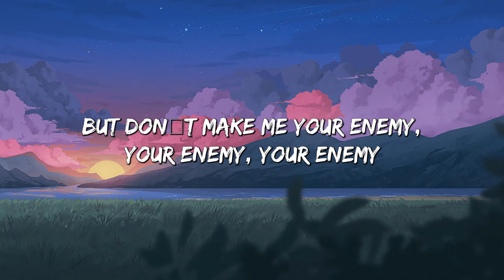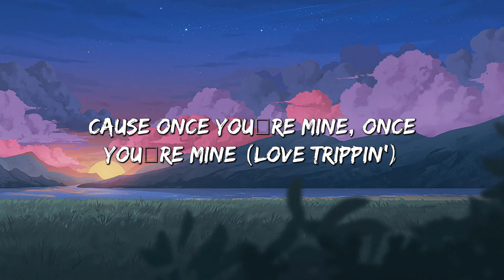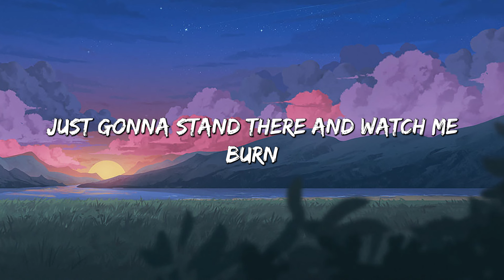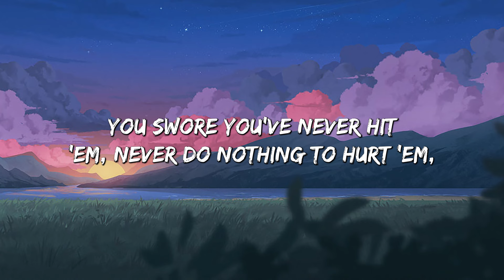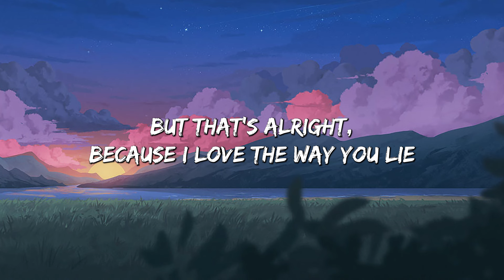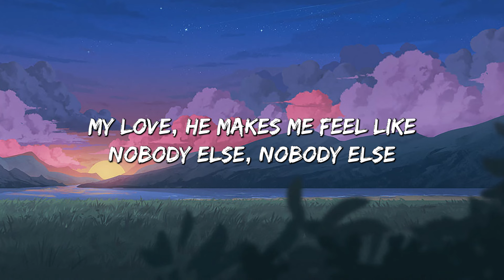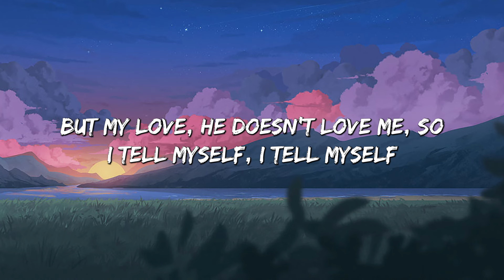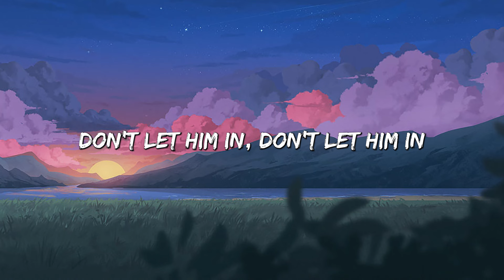Dark Horse - Katy Perry (Lyrics) || Eminem, Rihanna, Dua Lipa (Mix Lyrics)